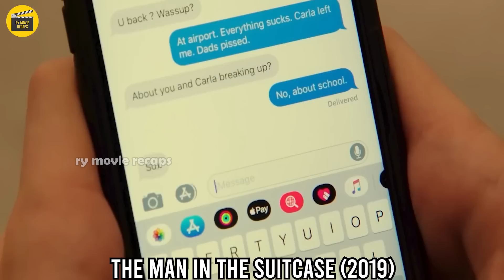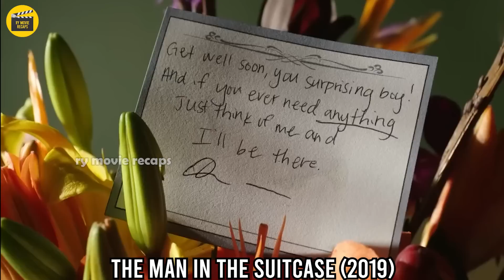Naipit SIYA SA SUITCASE AT KAPAG MAKARAMDAM SIYA NG SAKIT AY MAY LALABAS NA...| TAGALOG MOVIE RECAPS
MOVIE TITLE: THE MAN IN THE SUITCASE (2019)

TAGALOG RECAP

pink movie
mystery recap
mystery recapped
coryxkenshin
movie commentary
movie recap
movie review
movie trailers
movie summary
movie recapped
movie reaction
story recap
cinema summary
foundflix
movie recaps
fast films
pink movies
daniel cc
story recapped
movies explained
Pinoy Recap
Tagalog Movie Recap
Recap tinagalog
Ricky tv
RTIA
Raffy Tulfo in Action
Raffy Tulfo
Kmjs
Kapuso mo Jessica Soho
Jessica Soho
Movie Recap
Recap Maharlika
kai recap
Pinoy Movie Recap Story
recap king